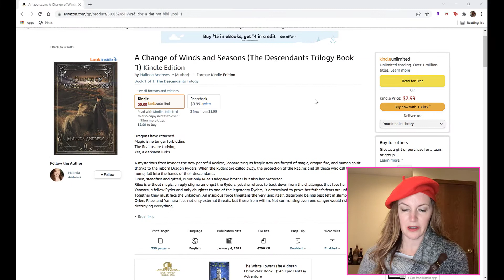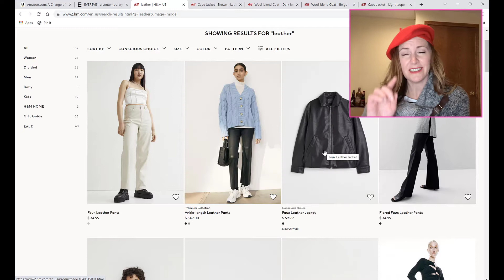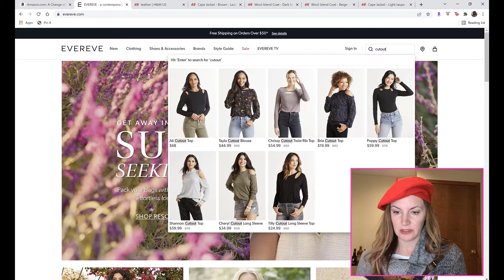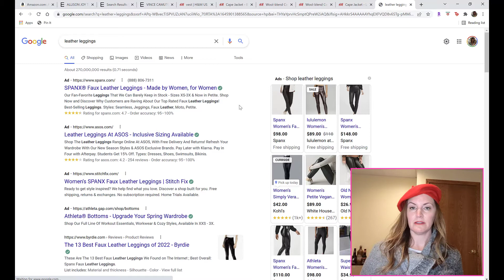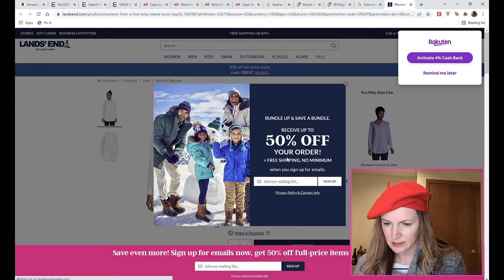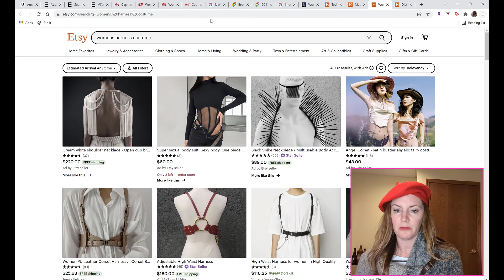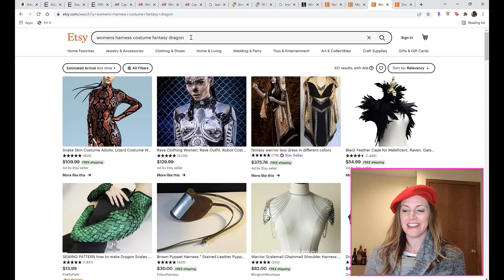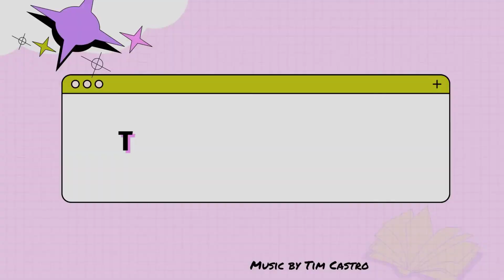Fantasy Novel Shopping Challenge: A Change of Winds and Seasons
Bek finds an affordable and fierce outfit for multi-genre author Malinda Andrews' newest book, A Change of Winds and Seasons, which is the first book in her second fantasy trilogy. Soar on a dragon while discovering new realms all while dressing the part.